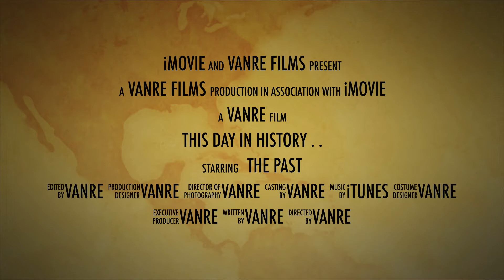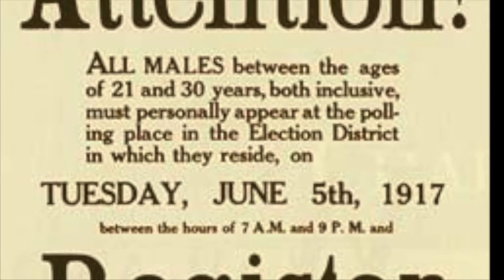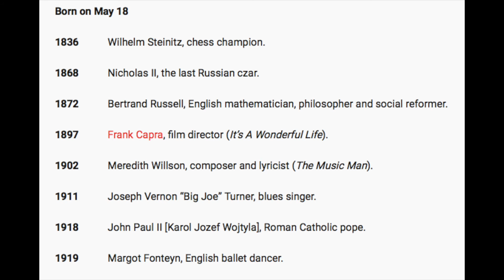This Day in History: May18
Events that happened on May 18th in History